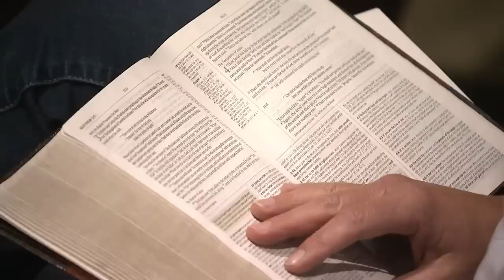The Sword of the Spirit — Part Two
|| By: Alistair Begg — (Ephesians 6:17) God’s Word—the “Sword of the Spirit”—is necessary not only when we come to faith in Christ, but also as we continue in the Christian life and contend for the faith. Alistair Begg describes the vital role that the Bible plays in the perseverance of all believers, enabling us to respond to Satan’s accusations, hope in times of discouragement, and stay steady in times of doubt. The Sword of the Spirit is suited for the hand of every Christian without distinction, and it is with unashamed confidence in this Word that we make it our aim to persuade others of the hope that we have.

* Purchase Alistair Begg's entire study (83 sermons) in Ephesians on USB